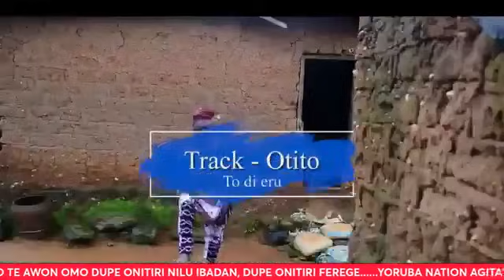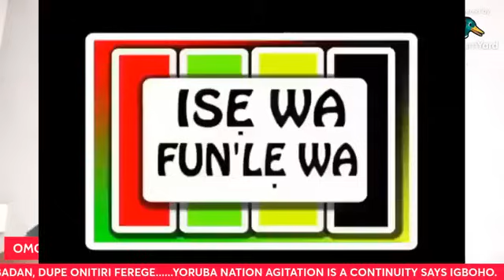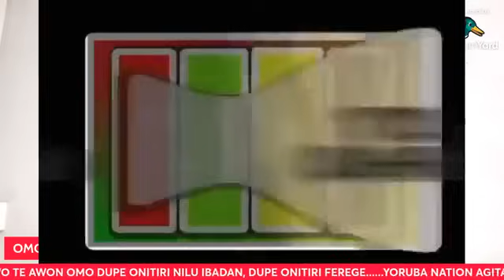SULTAN SOKOTO FE INSTALL ALAAFIN FUN YORUBA O, ₦15M FUN OYOMESI KANKAN.